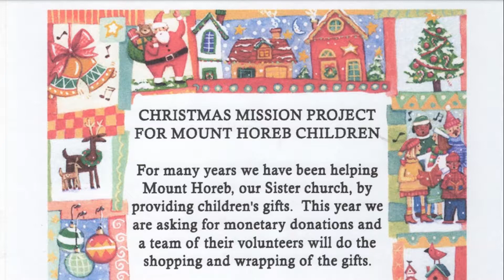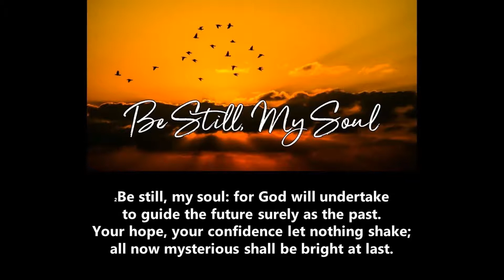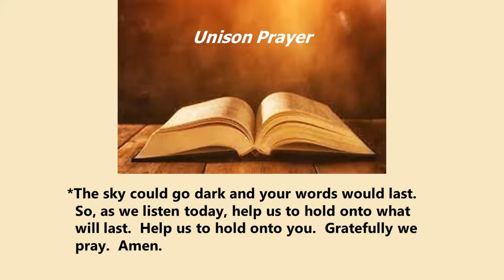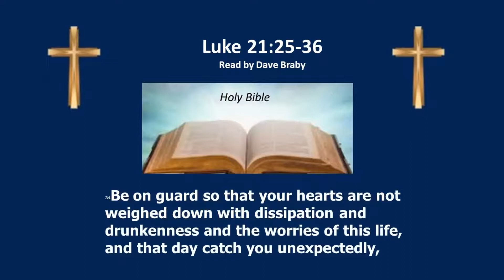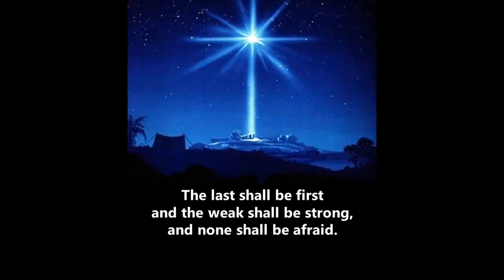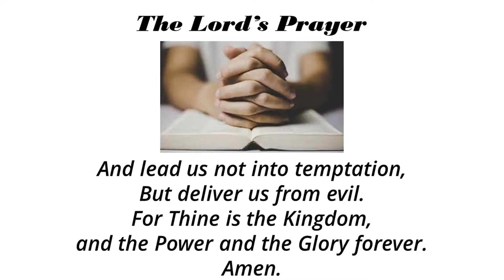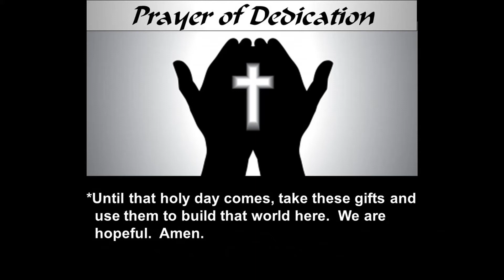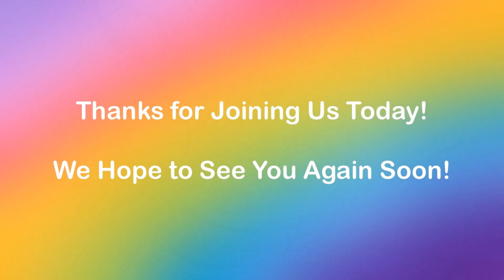112821 Service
Pilgrim UCC Grafton WI Service for Sunday, 11/28/2021